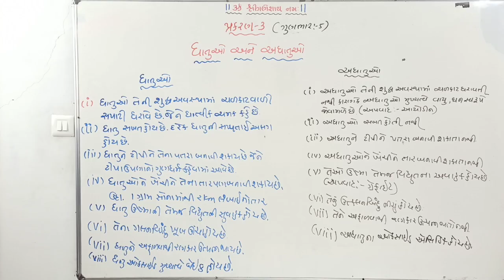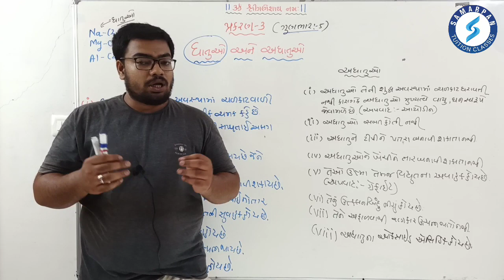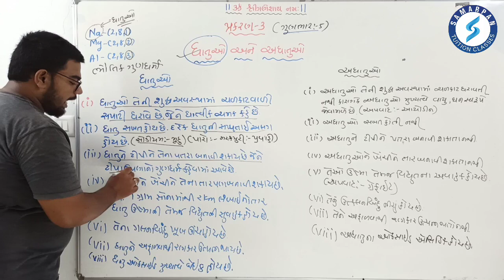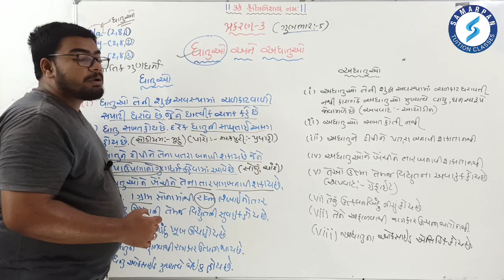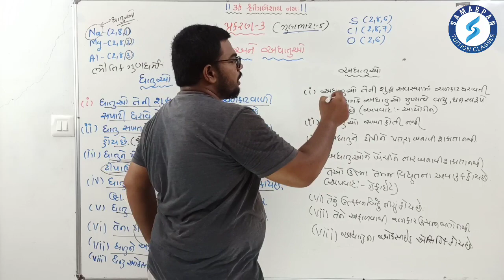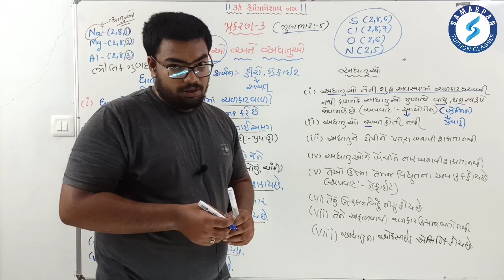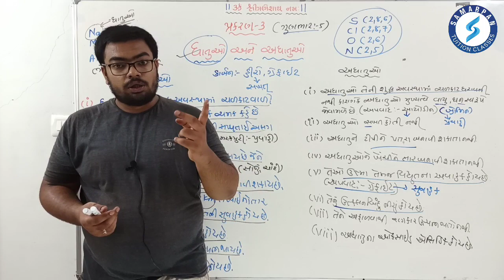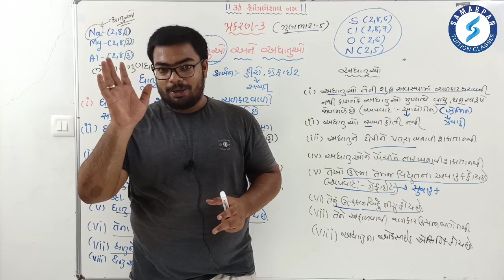Std 10|Science|Chapter 3|ધાતુઓ અને અધાતુઓ|Part 1|પ્રસ્તાવના|Introduction|NCERT|Gujarati|AvinashSir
વિષય: વિજ્ઞાન અને ટેકનોલોજી📚
પ્રકરણ 3️⃣: ધાતુઓ અને અધાતુઓ
Part 1️⃣: પ્રસ્તાવના

આ વીડિયોના માધ્યમથી ધોરણ 10ના વિદ્યાર્થીઓ ઘરે બેસીને વિજ્ઞાન વિષયના પ્રકરણ 3 નો અભ્યાસ કરી શકે છે.

વિડીયોમા દરેકે દરેક ટોપિકની ખૂબ જ સરસ સમજૂતી આપવામા આવી છે. ધાતુઓ અને અધાતુઓ પણ ખૂબ જ વિસ્તારપૂર્વક સહેલાયથી સમજ પડી જાય તેં રીતે કરાવવામાં આવી છે.

Avinash Salakiya
(MANAGING DIRECTOR of Samarpan Tuition Classes)